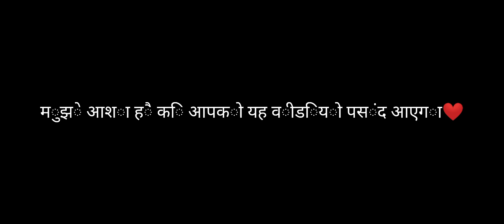SENSITIVITAS + HUD + DPI AUTO HEADSHOT HP XIAOMI REDMI 9A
Ff SENSITIVITAS + HUD + DPI AUTO HEADSHOT HP XIAOMI REDMI 9A

📲 Ram,Rom-(3/32)